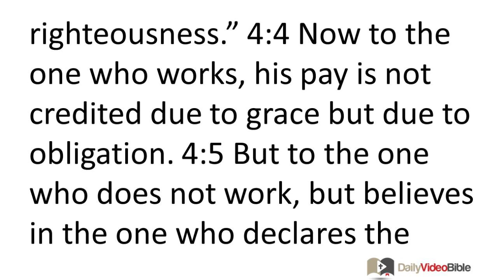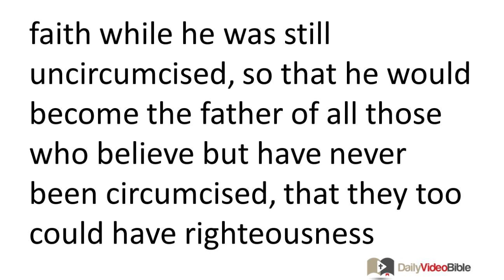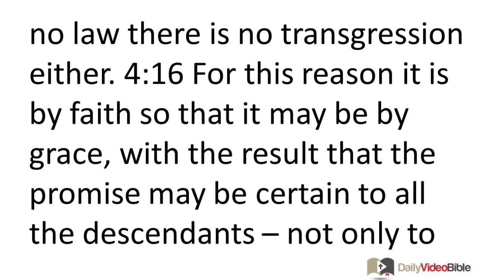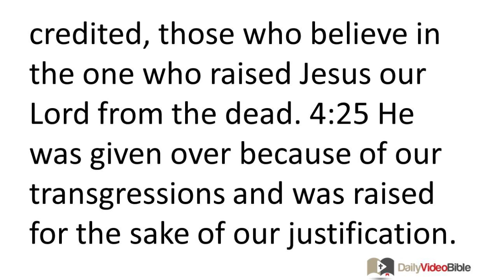May 22 Romans 4 New Testament for the Daily Video Bible DVB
Romans 4:1-25 - The Illustration of Justification
 4:1 What then shall we say that Abraham, our ancestor according to the flesh, has discovered regarding this matter? 4:2 For if Abraham was declared righteous by the works of the law, he has something to boast about -- but not before God. 4:3 For what does the scripture say? "Abraham believed God, and it was credited to him as righteousness." 4:4 Now to the one who works, his pay is not credited due to grace but due to obligation. 4:5 But to the one who does not work, but believes in the one who declares the ungodly righteous, his faith is credited as righteousness.
 4:6 So even David himself speaks regarding the blessedness of the man to whom God credits righteousness apart from works:
4:7 "Blessed are those whose lawless deeds are forgiven, and whose sins are covered;
4:8 blessed is the one against whom the Lord will never count sin."
 4:9 Is this blessedness then for the circumcision or also for the uncircumcision? For we say, "faith was credited to Abraham as righteousness." 4:10 How then was it credited to him? Was he circumcised at the time, or not? No, he was not circumcised but uncircumcised! 4:11 And he received the sign of circumcision as a seal of the righteousness that he had by faith while he was still uncircumcised, so that he would become the father of all those who believe but have never been circumcised, that they too could have righteousness credited to them. 4:12 And he is also the father of the circumcised, who are not only circumcised, but who also walk in the footsteps of the faith that our father Abraham possessed when he was still uncircumcised.
 4:13 For the promise to Abraham or to his descendants that he would inherit the world was not fulfilled through the law, but through the righteousness that comes by faith. 4:14 For if they become heirs by the law, faith is empty and the promise is nullified. 4:15 For the law brings wrath, because where there is no law there is no transgression either. 4:16 For this reason it is by faith so that it may be by grace, with the result that the promise may be certain to all the descendants -- not only to those who are under the law, but also to those who have the faith of Abraham, who is the father of us all 4:17 (as it is written, "I have made you the father of many nations"). He is our father in the presence of God whom he believed -- the God who makes the dead alive and summons the things that do not yet exist as though they already do. 4:18 Against hope Abraham believed in hope with the result that he became the father of many nations according to the pronouncement, "so will your descendants be." 4:19 Without being weak in faith, he considered his own body as dead (because he was about one hundred years old) and the deadness of Sarah's womb. 4:20 He did not waver in unbelief about the promise of God but was strengthened in faith, giving glory to God. 4:21 He was fully convinced that what God promised he was also able to do. 4:22 So indeed it was credited to Abraham as righteousness.
 4:23 But the statement it was credited to him was not written only for Abraham's sake, 4:24 but also for our sake, to whom it will be credited, those who believe in the one who raised Jesus our Lord from the dead. 4:25 He was given over because of our transgressions and was raised for the sake of our justification.